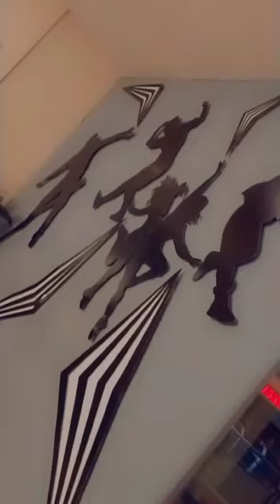Inorbit mall visit| Durgam cheruvu |first vlog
Hello friends
here we are with our first vlog.
we went to inorbit mall.
bye